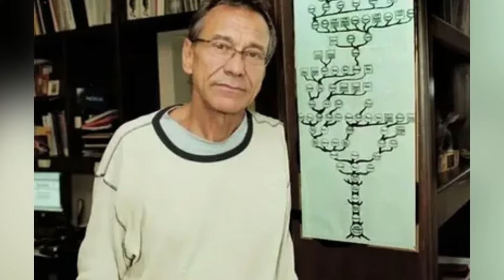Его мать меня ненавидела, а я впала в истерику узнав о свадьбе. Кочналовский и Вертинская